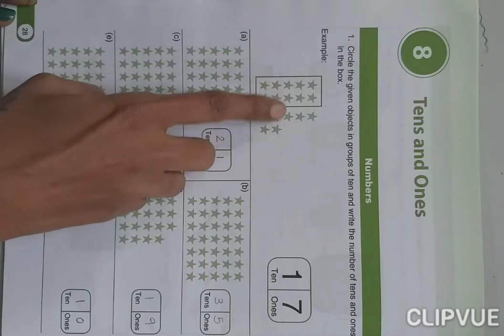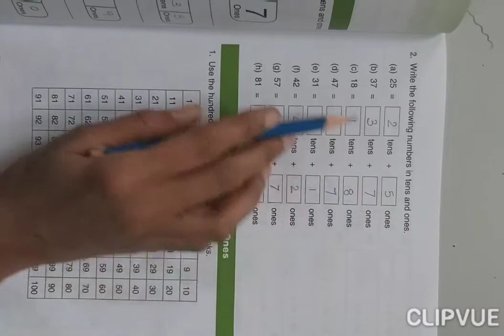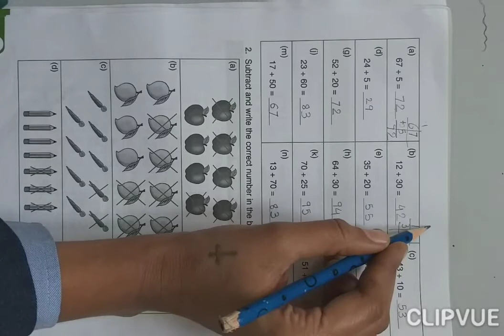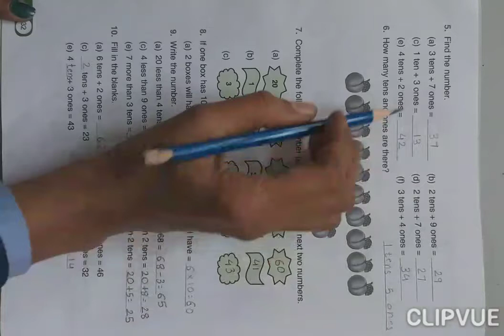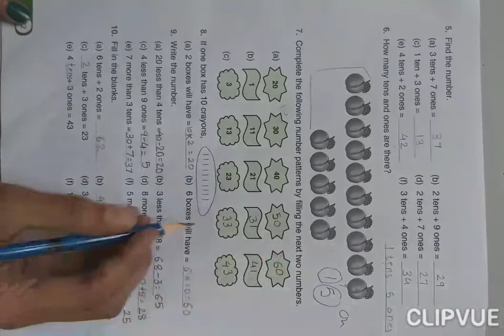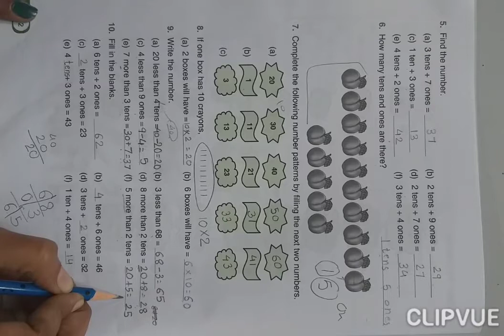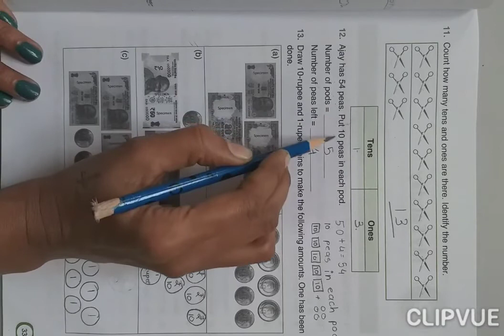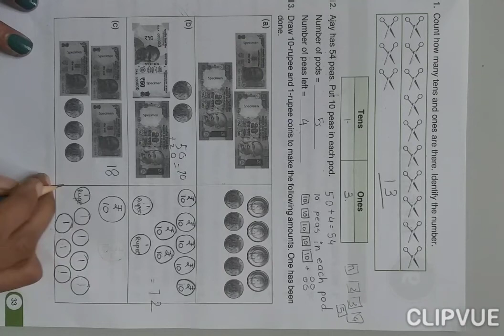MATHS WORKBOOK GRADE 2 CH 8 TENS AND ONES